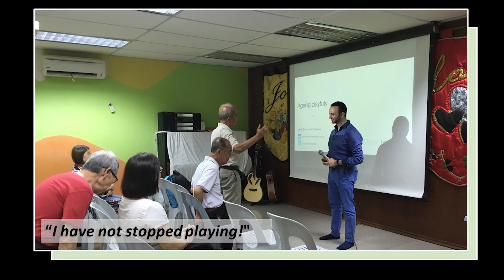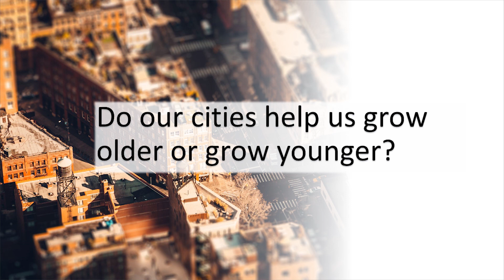ImaginAgeing - Ageing Playfully in the City - Professor Emmanuel Tsekleves